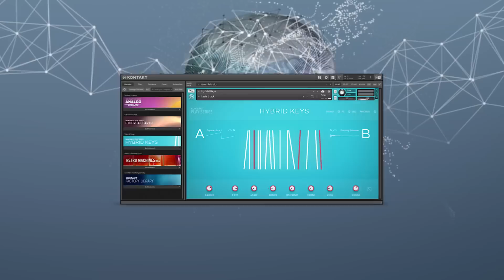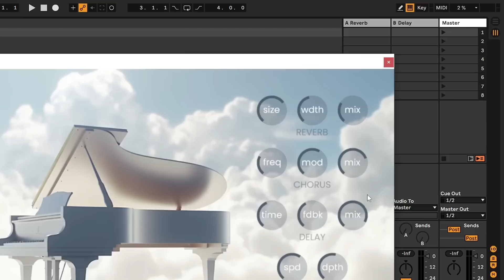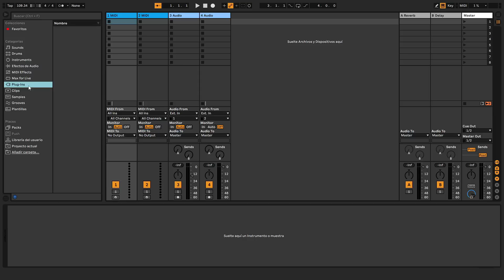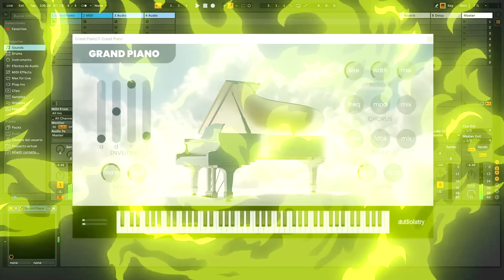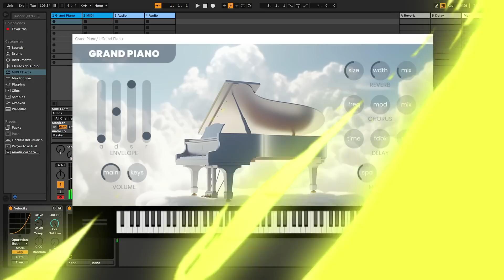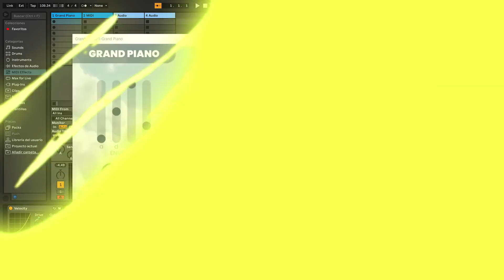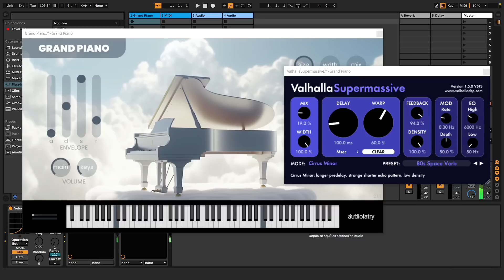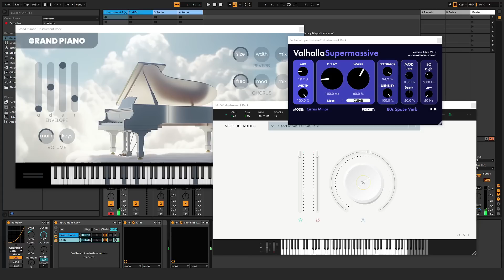¡AL FÍN SACARON ÉSTE PIANO! 🔥🎹 VST Grand Piano de Audiolatry ¡GRATIS!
En esta oportunidad les traigo un VST de Piano Acústico, de la empresa @audiolatry. Un piano sampleado de un Yamaha C5, con una gran calidad y un sonido único. Esta disponible para Windows y Mac, y consume muy pocos recursos. En este video vemos todo lo que incluye, cómo se usa y escuchamos multiples demos detalladas tocando en vivo.

00:00  Intro
01:54  Grand Piano de Audiolatry
02:57  Cómo usar Grand Piano de Audiolatry
04:07  Demostración Grand Piano de Audiolatry
09:18  Conclusiones

⚠️ ACLARACIÓN IMPORTANTE ⚠️
El link de descarga no esta disponible para evitar problemas con la plataforma. Pero encontrar éste VST es muy sencillo, simplemente tienen que buscar "Grand Piano Audiolatry" en su navegador preferido y seguir las indicaciones de la página.